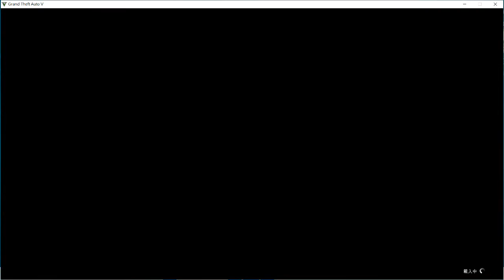短暫旅程 點火開燒